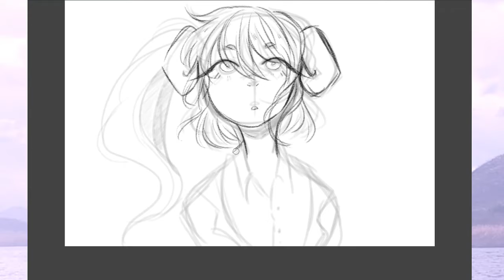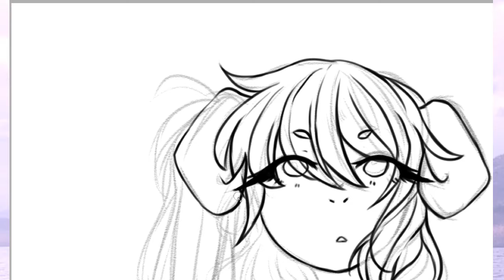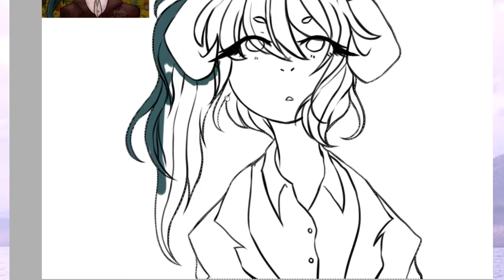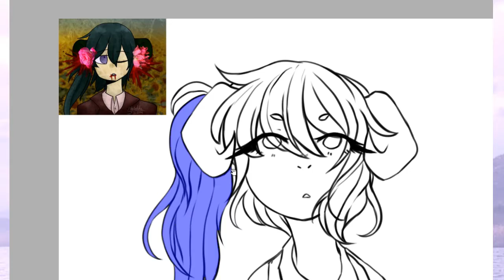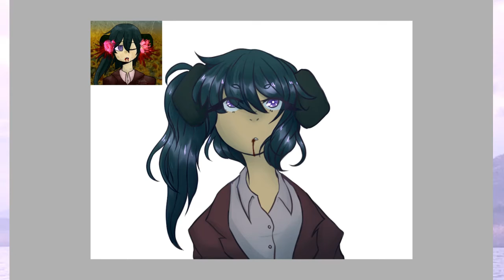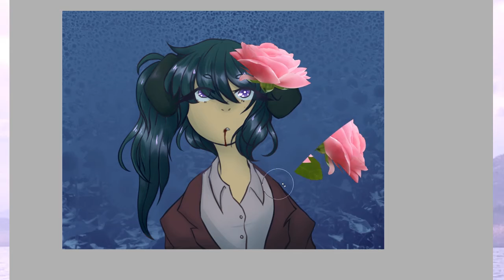Hear no evil v2 | speed draw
Read desc. for music, programs, and tablet used

its literally been a year since ive done a speed draw holy shit

song: Son of the Wolf - Shawn James
art program: CLIP Studio Paint / Paint Tool SAI
recording program: OBS
editing program: Adobe After Effects CC
Tablet: Wacom Cintiq 13HD

✪You can find me at these fine websites ･ω･✪